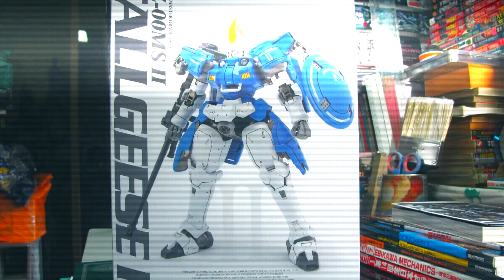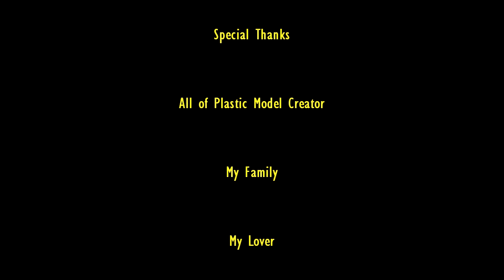พี่เอ Gunpla Tutorial EP4 Part 4 (End) : โมดิฟาย [MG] Tallgeese II - การวอช ปิดงาน เสร็จ โชว์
EP4 Part 4 (End) : โมดิฟาย [MG] Tallgeese II แบบมือสมัครเล่น - การวอช ปิดงาน

กันพลา&พลาสติกโมเดล EP 4 Part 1 : โมดิฟาย [MG] Tallgeese II แบบมือสมัครเล่น - หาไอเดีย

กันพลา&พลาสติกโมเดล EP 4 Part 2 : โมดิฟาย [MG] Tallgeese II แบบมือสมัครเล่น - อุดขัด

กันพลา&พลาสติกโมเดล EP 4 Part 3 : โมดิฟาย [MG] Tallgeese II แบบมือสมัครเล่น - พ่นสีกระป๋อง

ใน EP4 นี้ผมจะนำเอาพลาโม Tallgeese II ของยี่ห้อจีนแดง Dragon Momoko ที่ผมเคยรีวิวไปแล้วนำมาโมดิฟายใหม่

การโมดิฟายจะมีการเปลี่ยนสีและปรับแต่งรายละเอียดเล็กๆน้อยๆเพิ่มเติมจากพลาโมแบบเดิม โดยในครั้งนี้ถือเป็นการทดลองโมดิฟายพลาโมเป็นครั้งแรกของผม ซึ่งผมได้แชร์ประสบการณ์ (อันแสนสนุกและยากเย็นแสนเข็ญ) ในการโมดิฟายพลาโมตัวนี้มาให้เพื่อนที่ติดตามแชนแนลของผมได้ชมกันครับ ก็หวังว่าเทคนิคและประสบการณ์เล็กๆน้อยๆของผมคงพอมีประโยชน์สำหรับมือใหม่ที่หัดต่อและหัดโมดิฟายกันพลาบ้างไม่มากก็น้อยครับ

ปล...ด้วยความที่การโมดิฟายจริงๆนั้นใช้เวลานานและมีขั้นตอนที่เยอะมาก ผมจึงต้องแบ่ง EP4 ออกเป็นหลายๆ Part โดยในแต่ละ Part จะระบุ STEP ในแต่ละขั้นตอนเอาไว้ โดยที่หัวข้อ (ชื่อ) ของแต่ละคลิปวิดีโอผมก็จะระบุเอาไว้เลยว่าคลิปตอนนี้ เน้นเนื้อหาหลักๆไปที่การทำอะไร ซึ่งเพื่อนๆสามารถเลือกดูได้ตามสะดวกครับ...